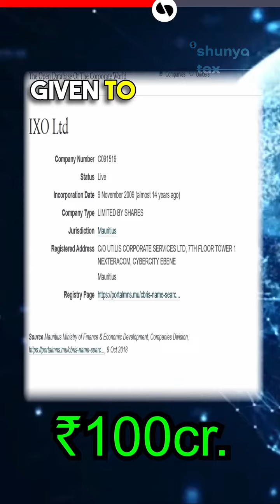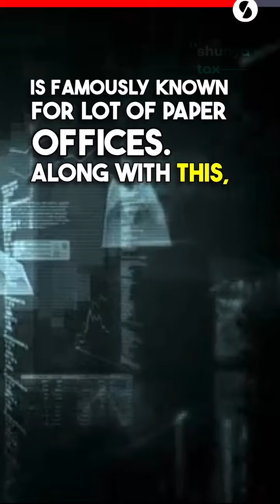Off-shore Building Dynasty | @shunyatax_global | 1000 days : 1000 vids